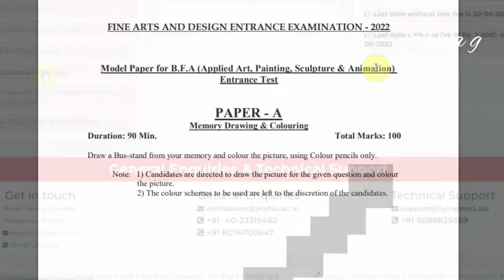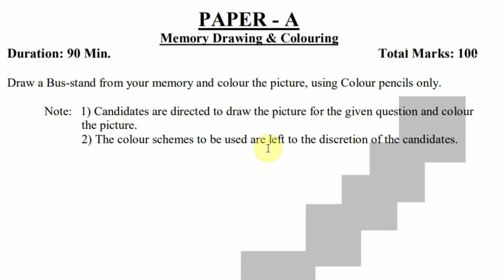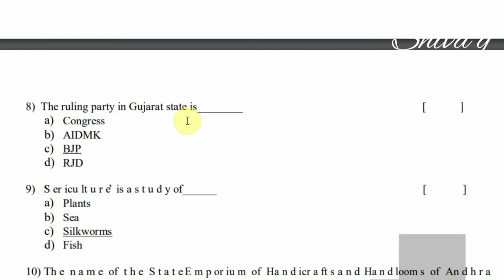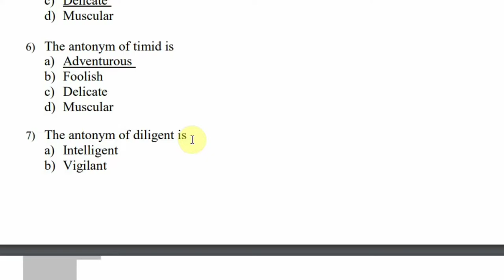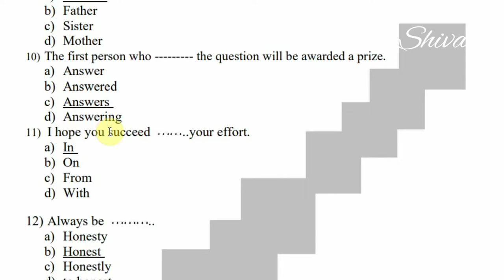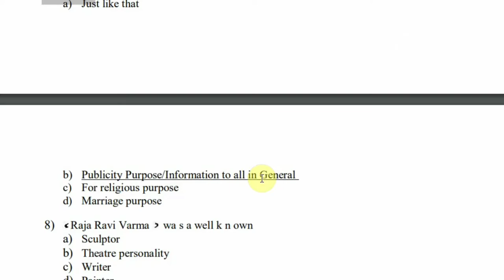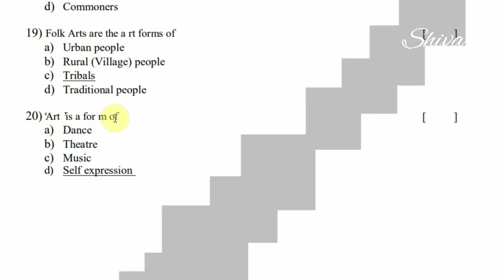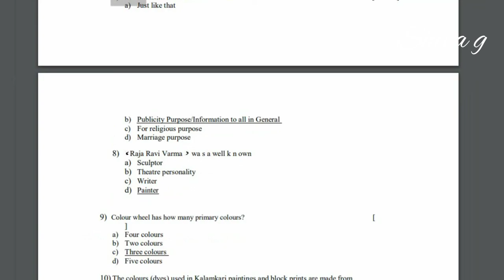BFA entrence exam Applied art model paper 2022,applied art, painting, sculpture, animation.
BFA entrence exam Applied art model paper

Hello friends,.

ananthasagar, narayanakhed

Metireals::
pencil
plain note book
rabbar

basic lines
howtoimprove handwriting